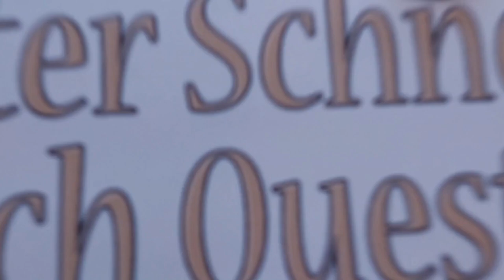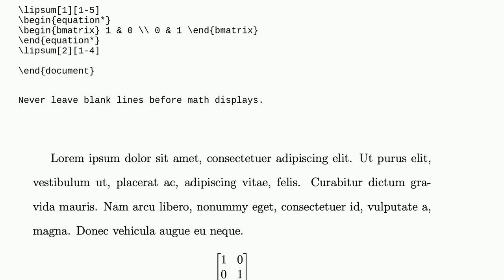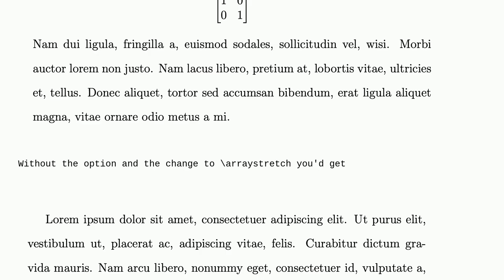Tex: Turn on double spacing, but not before equations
Turn on double spacing, but not before equations

A special thanks goes out to the community

  spacing setspace